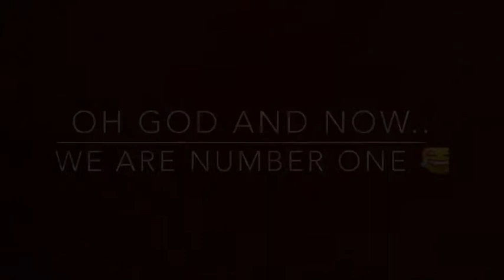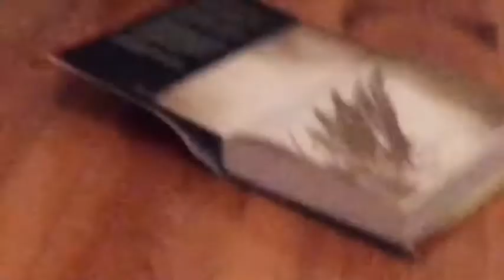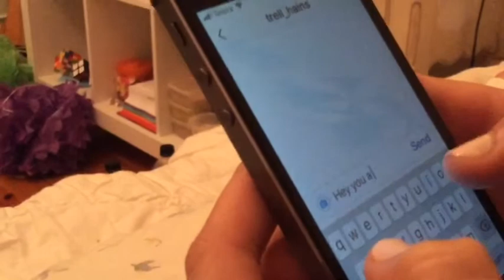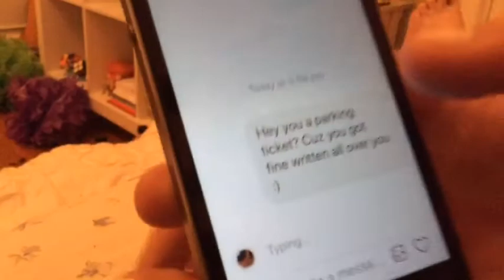mutant cow S3E2 recreating memes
save us